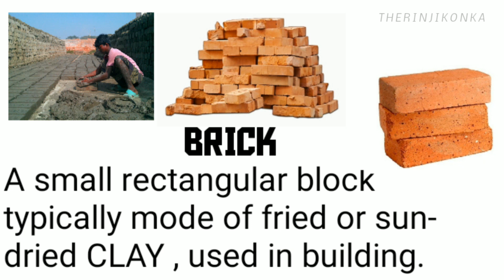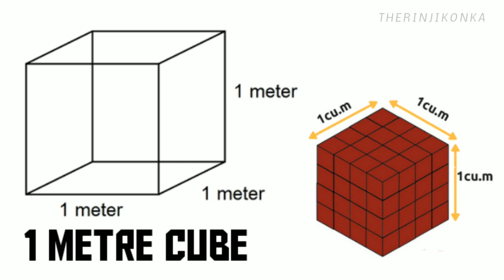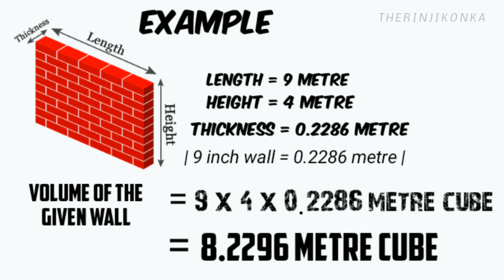how to calculate Bricks in wall in Tamil-Brick calculation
Easiest way to calculate no.of bricks in any wall in Tamil